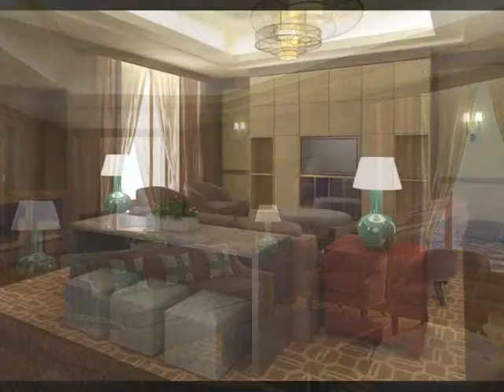PhotoRealistic 3D Renderings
Compilation of my 3d renderings. Hope you like it. Enjoy!